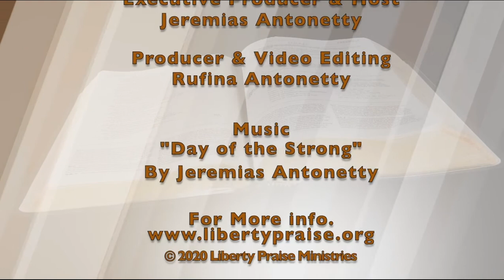The Covenant of Circumcision - Pt. 4 (07-03-20)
The Blessing of the Sign (Genesis 17:11-14); Exodus 4:24-26; Joshua Chap.5